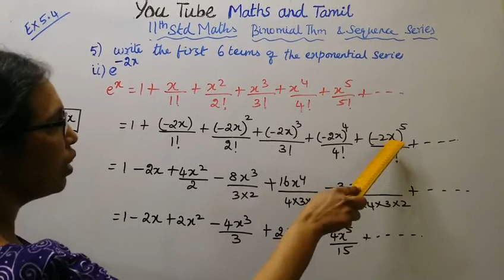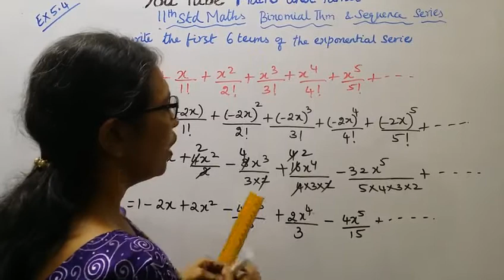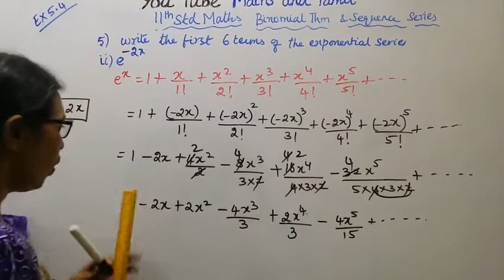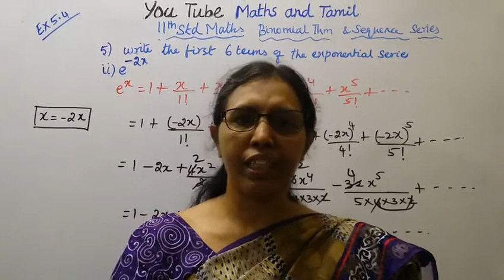T,N.11th Maths Exercise 5.4-5(ii) |BINOMIAL THM SEQUENGE&SERIES CHAPTER-5